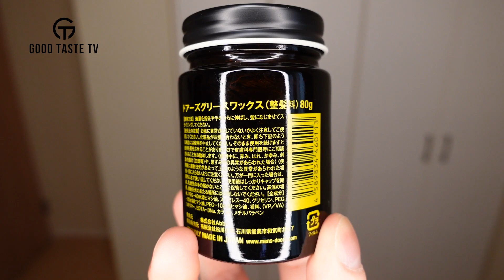ドアーズ グリースワックスのレビュー | DOORS GREASE WAX REVIEW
【ポマード専門ショップ】
👑THE POMADES

【紹介商品】
DOORS GREASE WAX（ドアーズグリースワックス）